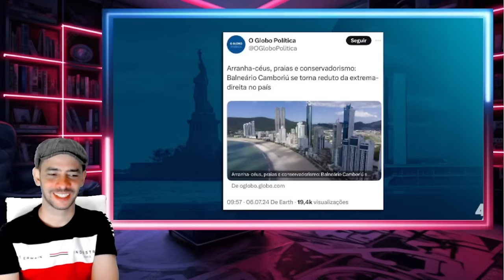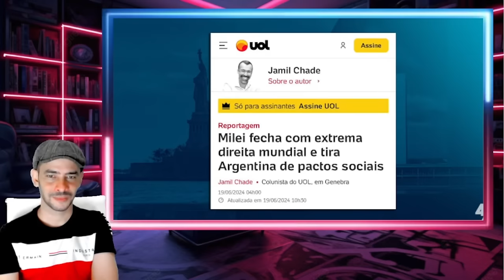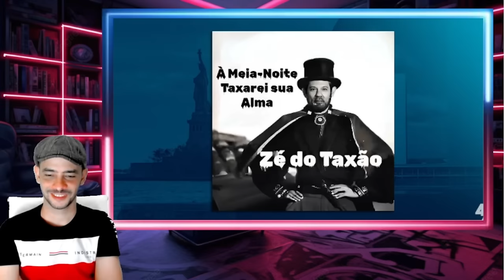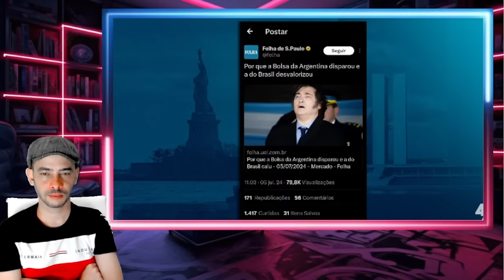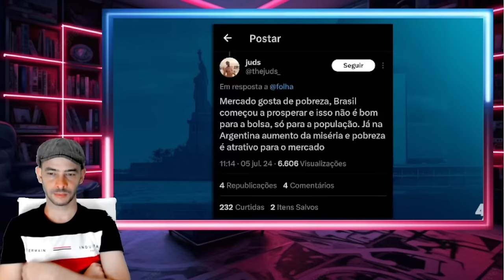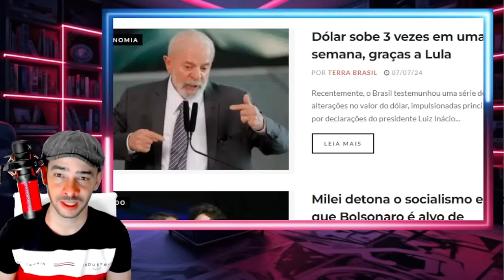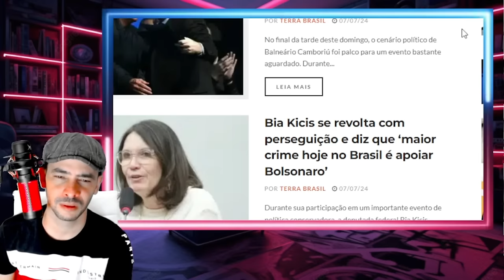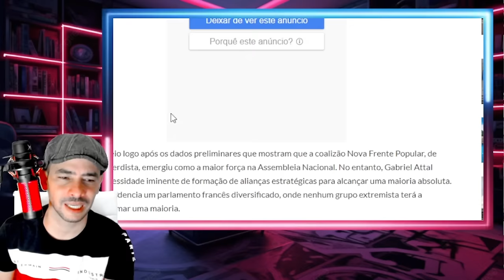REVIRAVOLTA EM BRASILIA DERROTA ESQUEDA DEIXA QUADRILHA EM ALERTA EM BRASILIA